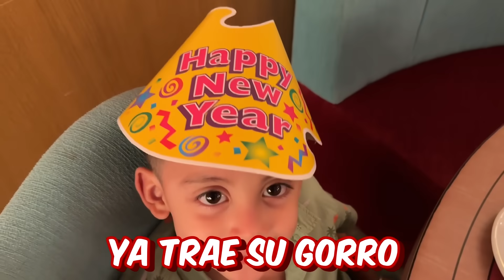ENSEÑANDO A DYLAN A NADAR | Family Juega